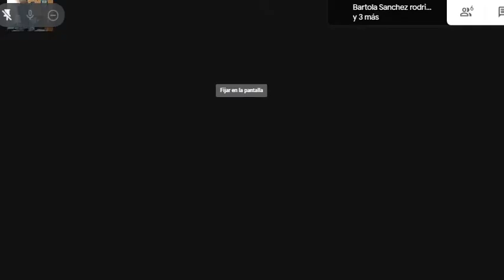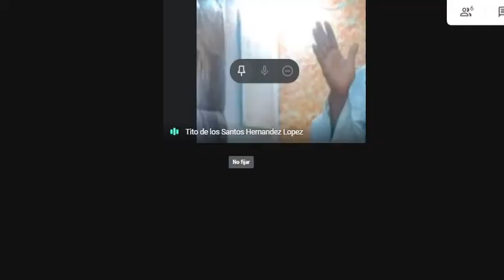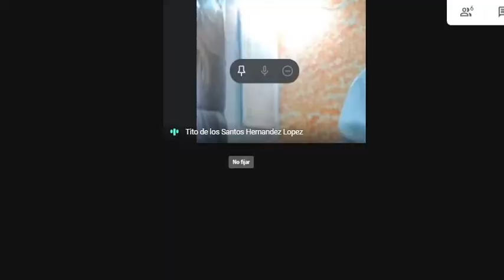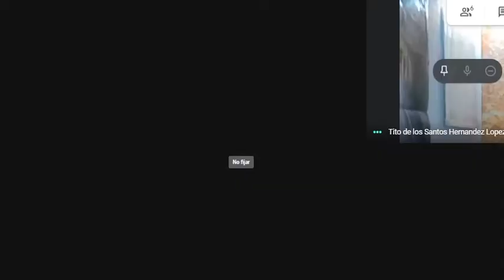Misa del V Domingo de Cuaresma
Celebracion Eucaristica: V Domingo de Cuaresma
 P. Santi, P. Chuy, y comunidad de Tabasco.